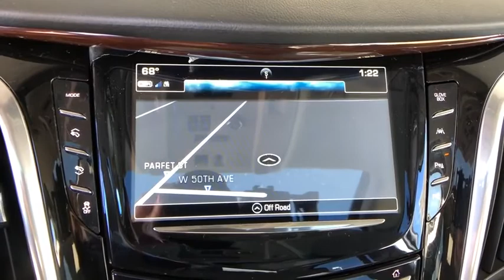2019 Cadillac Escalade ESV Denver, Lakewood, Wheat Ridge, Englewood, Littleton, CO CD6818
Black Raven N 2019 Cadillac Escalade ESV available in Denver, Colorado at Medved Chevrolet Cadillac. Servicing the Lakewood, Wheat Ridge, Englewood, Littleton, CO area.

11001 West I-70 Frontage Road N

4WD.brbr2019brCadillacbrEscalade ESVbrLuxurybrV8brbrbrExit Kipling, Exit Ward, but Exit the GIANT Medved Autoplex. Everyone said, Go to Medved! Price includes applicable rebates and dealer fees of $599, excluded tax, title and licensing: $1,000 - Cadillac Bonus Cash Program. Exp. 01/02/2019